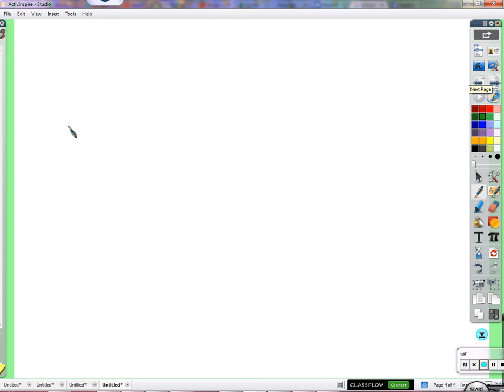Period 6: Solving equations with variables on both sides (10/19/2015)